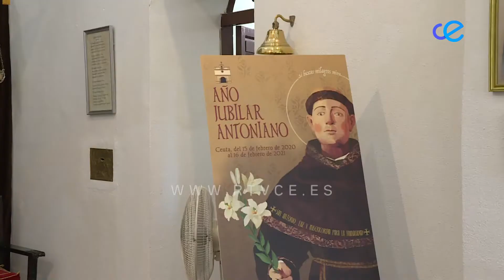MARTES DE SAN ANTONIO 25 08 2020